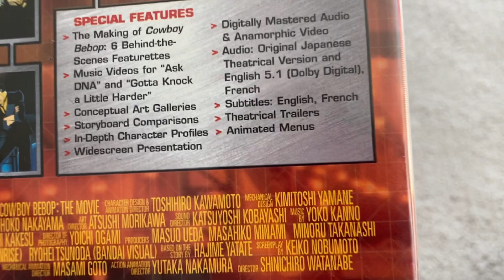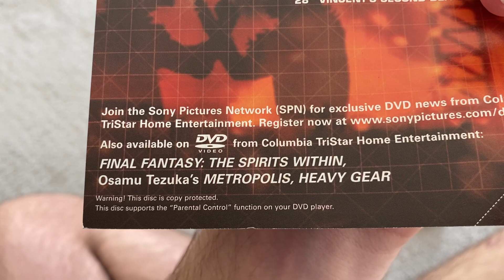A DVD I got from eBay Today (9/30/21)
Note: The print date for this is May 6th, 2003.